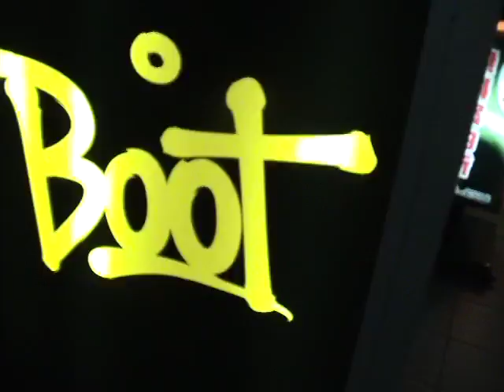UMEHARA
このビデオの情報umehara CM